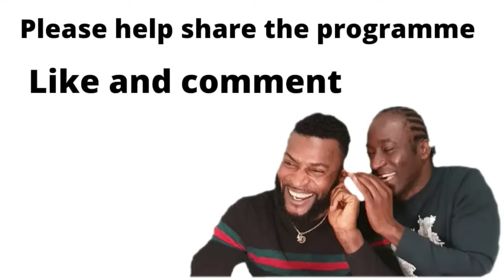CHAIR OF ECOWAS MEET PRESIDENT BIO IN FREETOWN AFTER THE AUGUST 10TH PROTEST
His  Excellency Umaro Sissoco Embalo  President of Guinea Bissau

Chair of the ECOWAS Heads of States and Government arrives in Sierra Leone
He inspected the guard of honor
as military band play